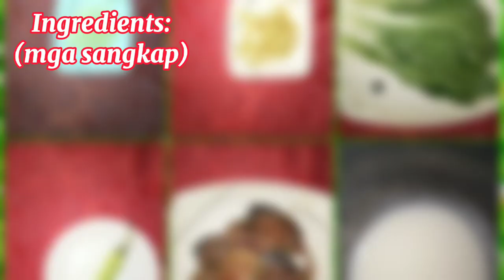Easy to cook Ginataang Yellowfin Tuna | Ms. Ditz Vlog